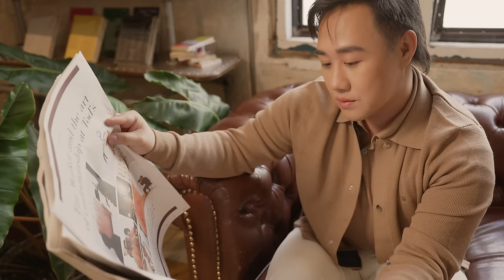Mashup TUỔI XA NGƯỜI | Đàm Vĩnh Hưng ft Trung Quân | Album Cho Cuộc Tình Đã Mất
Mashup gồm 4 ca khúc:
1. Tuổi xa người (Từ Công Phụng)
2. Cuộc tình đã mất (Xuân Vinh)
3. Nhìn nhau lần cuối (Nguyễn Vũ)
4. Lời cuối cho em (Nguyên Vũ)